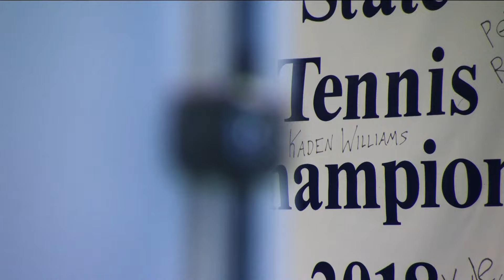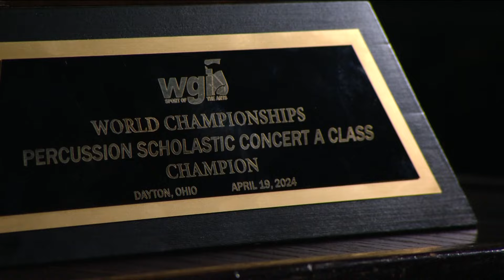Eagle High School Percussion Ensemble becomes world champions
The ensemble traveled to Dayton, Ohio, for an international event. They were the first school from Idaho to compete and win the competition.